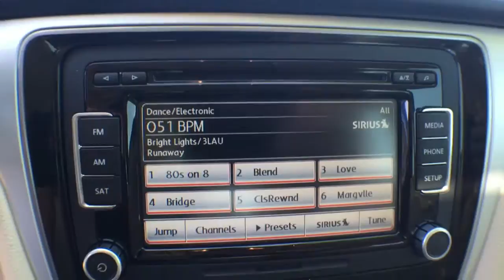2012 Volkswagen Passat Orlando, Sanford, Kissimme, Clermont, Winter Park, FL 60845A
2012 Volkswagen Passat
2012 Volkswagen Passat SE w/Sunroof - Stock#: 60845A - VIN#: 1VWBH7A33CC063449

Leather, Sunroof / Moonroof, and Alloy Wheels. Beige w/V-Tex Leatherette Seating Surfaces. Black Beauty!Your quest for a gently used car is over. This charming-looking 2012 Volkswagen Passat has only had one previous owner, with a great track record and a long life ahead of it. Take some of the worry out of buying an used vehicle with this one-owner gem.